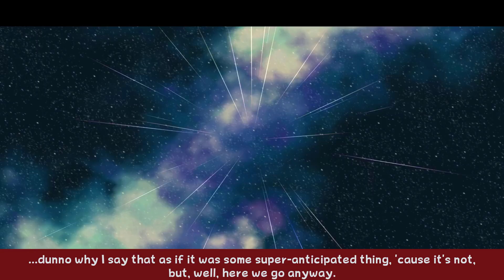Super Mario Galaxy - Part 19 - Redunedant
We complete Dusty Dune.